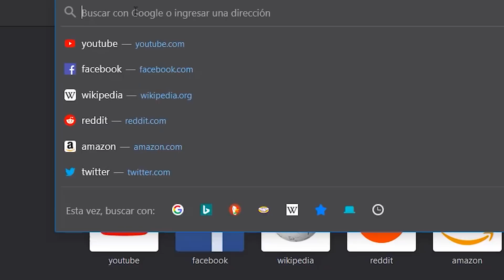TUTORIAL DE MAQUILLAJE DORADO PASO A PASO